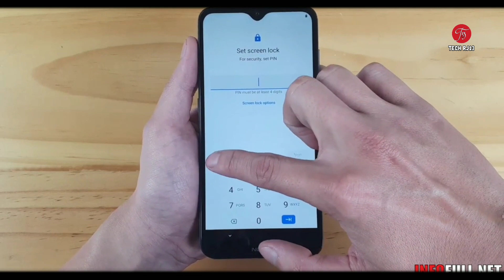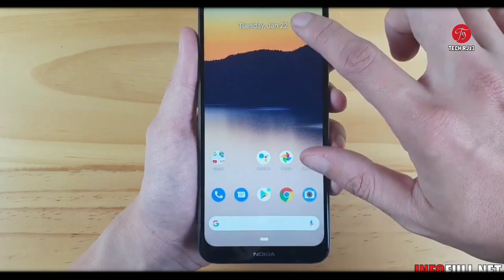Nokia 2.3 - Hands On Review || launch In india || Price in India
Hello dosto
Aaj ish video me humne baat ki hai Nokia 2.3 phone ke bare me dekhe .

जय हिन्द।।जय भारत।। वन्दे मातरम्